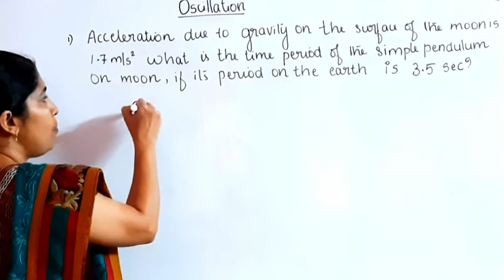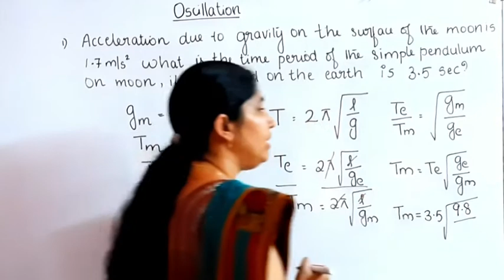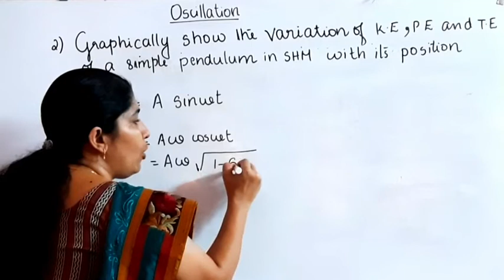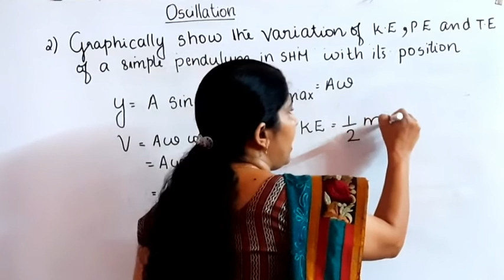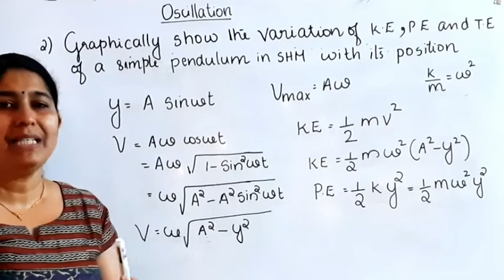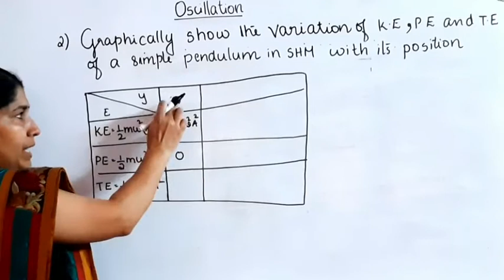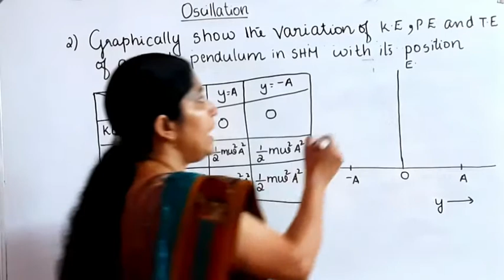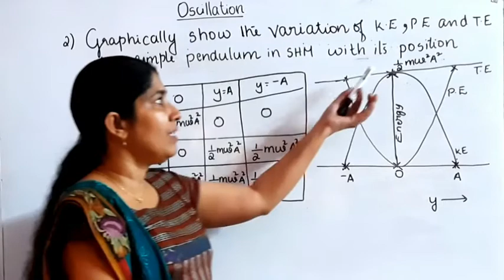+1 PHYSICS : OSCILLATIONS PREVIOUS YEARS QUESTIONS & ANSWERS MALAYALAM